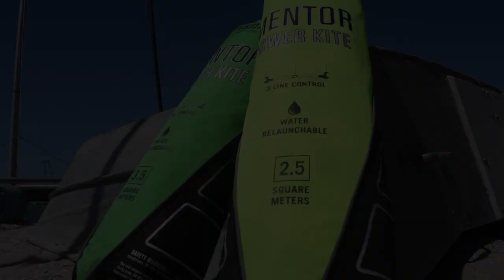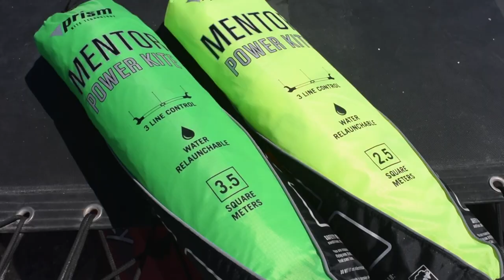Mentor 3-Line Amphibious Power Kite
The Mentor delivers high performance power that’s easy to control and incredibly versatile. Pilot a kite buggy, a land board, a paddleboard, or just lay tracks on the beach with the soles of your feet. It’s a great intro to traction kiting without the complexity and expense of four line control. With one-way air inlet valves and leading edge profile supports the wing maintains its internal pressure and 3D shape for smooth, forgiving control even in light or gusty winds.

Three-line control lets you instantly put the kite in reverse and back it to the ground or water for easy relaunch without a helper. If you crash on water the kite will happily float while you recover. That means you can fly safely on narrow beaches where your wind window is over the water, or jump in and play with body dragging, paddleboarding or all kinds of other wet fun. The third line with quick-release leash also provides a simple and effective safety system- just let go of the bar to instantly de-power if things get out of hand.

Comes ready to fly with everything you need (except wind): low-stretch Dyneema lines, control bar and safety system, easy-to-pack compression bag, even a stainless ground stake to secure the rig when you need a break. Beautifully crafted by the kite experts at Prism Designs. With 25 years in flight, we’re committed to sharing the joy of kites with exquisitely designed, long-lasting products and all the info and support you need to have a blast in the wind.